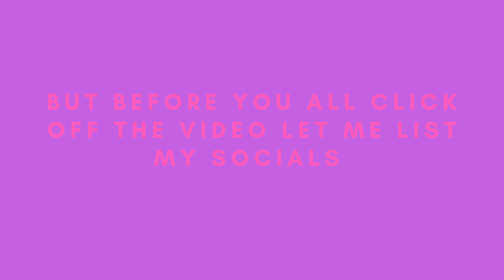Melanie Martinez on her new album “blunderland” | Melanie Martinez News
Emoji colors edited by James Anderson
SUPPORT ME💚💚

Welcome to the official channel of crybaby corner💔😭 here at crybaby corner💔😭 I make posts/videos about Melanie Martinez with news and announcements about her too please subscribe to the channel and click the bell to never miss out on my videos go follow my twitter and TikTok here are some other links
OTHER LINKS💚💛